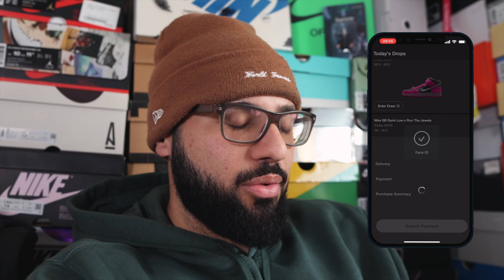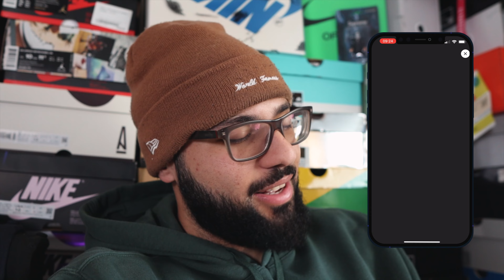Nike SB Dunk x Run The Jewels Live On SNKRS!!!